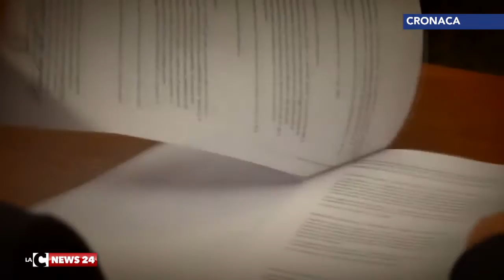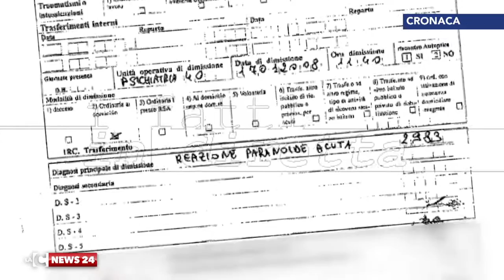tita buccafusca riaperto il caso ok